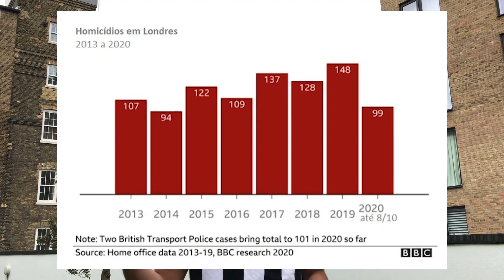ROUBARAM MINHA MOTO EM LONDRES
Londres é um dos principais centros econômicos do mundo, sendo a capital da Inglaterra, uma das maiores potências mundiais. Contudo, nem tudo são flores...

🌎 Viaje o mundo sem gastar nem UM REAL com hospedagem e alimentação

💵 A Worldpackers é A maneira mais barata de viajar para dentro e fora do Brasil gastando pouco dinheiro

✈️ Você vai desenvolver habilidades, aprender idiomas e conhecer outras pessoas através de uma imersão cultural com anfitriões locais usando a Worldpackers ➡️

Londres é de fundamental importância para a economia do Reino Unido, pois é responsável por cerca de 20% do PIB britânico. Se for considerada a região metropolitana de Londres, esta fatia sobe para cerca de 30%

Londres se destaca em vários setores da economia:

A Bolsa de Valores de Londres é uma das maiores do mundo
Londres é um dos maiores mercados de negociação do Euro
Uma libra esterlina equivale a mais de 7 reais brasileiro
O PIB de Londres (US$ 700 bilhões – estimativa 2020) é um dos maiores do mundo se comparado com outras grandes cidades.
O PIB per capita na cidade é de US$ 68.200,00 (estimativa 2020), um dos maiores em relação às outras grandes cidades da Europa

Londres é uma grande potência da Europa, sendo uma das megalópoles mais importantes do mundo

Contudo, ao contrário do que muitos imaginam, Londres não é tão boa assim...

Nos envie um direct no insta caso você queria fazer parte do nosso grupo vip no Whatsapp